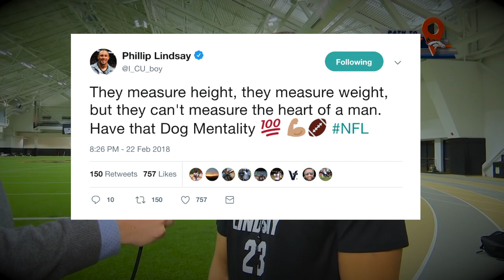Phillip Lindsay || "From Undrafted To Pro Bowl" || 2018 Rookie Highlights ᴴᴰ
Phillip Lindsay 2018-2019 Denver Broncos Undrafted Rookie Highlights. Featured film about one of the best underdog stories in the NFL.

♫ Music Used ♫

- Shockwave/Sound Massive Impact-Vol 6. Fatal Fight (Rock Mix)